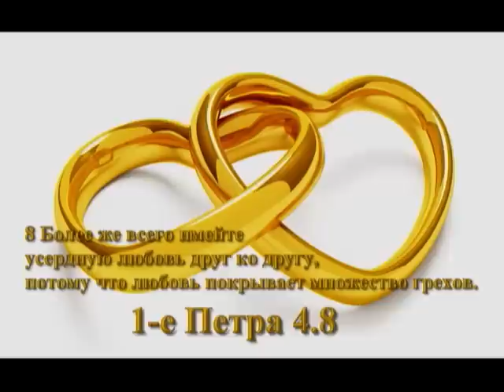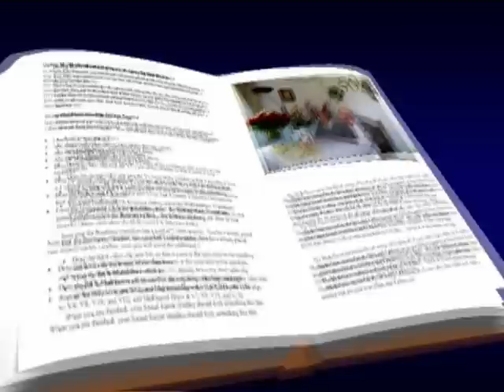Goldene Hochzeit 19.06.2010 - Jubiläum - Bechthold Peter & Anna - Unsere Eltern